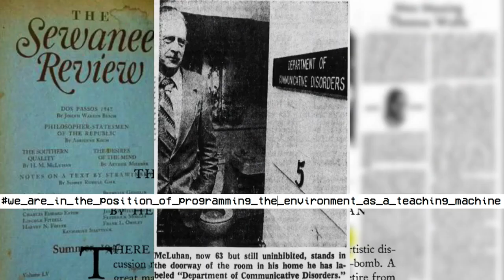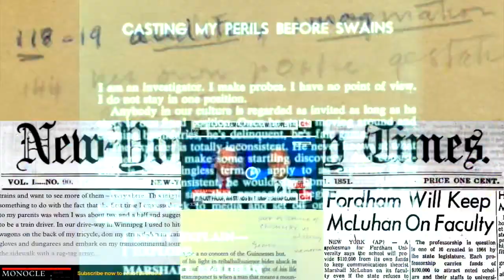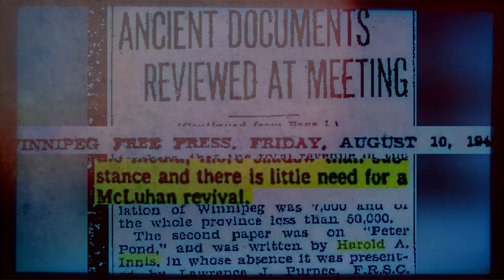Euclidean, Mais Oui Non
happiness or their substitutes for the unlucky or unwholesome. Thus the productive body is more than a factor of production in the way Marx envisaged land, labour and capital. By the same token, it is more than McLuhan's externalized sensorium. The productive body represents an extension and an intensification of the space and activity of modern political economy. Thus the spectacularizations of the commodity are focused upon the Body, Beauty, Health, Youth and Sexuality and function as the perfect liquidations of everyday life, scarred by famine, illness and age, as well as by violence and disap-pointment. As life becomes identified with life-styles, the spectacle of the commodity system functions to hide the corporate controls which direct the political econ-omy. In short, then, it is in the spec-tacularization of the political economy that we locate the ideological functions of the media. The messages in the media serve definite functions which we may summarize as follows:
1. The identification of psychic and social structures;
Duel or Duet from page 7
forced to learn, shall we say, a sonnet in Auden: When I taught, I always made classes learn things by heart. First of all they think you're mad, then they get the idea.
Chairman: Quite. But how do you feel about that? Do you think people should learn poetry by heart?
Auden: I think they must learn by heart.
Chairman: But does your heart want it until it's been taught to want it?
Auden: It's a frightfully good lesson and I discovered that the students first of all think you're mad, but when they've done it they see the point. The other thing I believe in doing with them is corrupting texts and making them amend them.
McLuhan: Mr.
MacGowran ought to
comment on that because knowing by heart is the actor's lot. Now what happens when you
know somethine hy heart
which, incidentally, is an older
Greek
word for rota - to know by rote was to know by heart?
MacGowran: Rote studying can be superficial to the extent that you don't mentally apply what you're saying, and if this happens it loses its meaning and doesn't come from the heart.
McLuhan: When you know something by heart, does it come to you in unexpected times of the day or night and suddenly reveal new meanings?
MacGowran: Frequently.
McLuhan: This is the importance of what Mr. Auden is saying. If you know it by heart, you will then encounter it in totally unexpected ways.
2. The reduction of the real world of work and consumption, by way of all forms of technology, to a semantic field;
3. By making autonomous the semantic field, models, styles and collections, to nide the administrative controls.
The media, then, do have a mes-sage, despite McLuhan's insistence to the contrary. That is why the message is free.
McLuhan never asked why we should get something for nothing in a capitalist so-ciety. Such amnesia is an important political by-product of the media. It probably pays to keep one eye on the television. But one generally sees better with both; and this may be the ultimate virtue of reading and writing. At any rate, in the university we should not easily surrender to the necessary nonsense of the industrialized me-dia. We are asked to know better.
John O'Neill is Professor of Sociology at York University, Toronto and an Adjunct Professor in the Center for Comparative Lit-erature, University of Toronto. He is Editor of the International Library of Phenomenology and Moral Sciences and Co-Editor of the International quarterly. Philosophy of the Social Sciences.
MacGowran: You will find depths that you hadn't on a first excursion.
Auden: Thank God, as a child I had every Sunday to learn the collect and gospel by heart. Marvellous education.
McLuhan: How do you like the new translations?
Auden: Awful, awful. I'm reduced now because my own - I'm Episcopalian - church has gone absolutely mad. I have to go to the Russian Orthodox but, thank God, at service I still can't understand a word.
McLuhan: Is the problem in the new translations a bad feeling for rhythm and sound?
Auden: Well, that also occurs. What I've decided is - the whole point about a rite is that it is the link between the dead and unborn. It means that you need a timeless language which in practice means a dead language. In sermons they may do as they like, but liturgy must be static. It means me having to go to the Russian Orthodox because —
McLuhan: Without static you have no
continuiva
Auden: No. Do you know that marvellous remark which 1 quote to students often now when they think
the past isn't
interesting,
that marvellous
thing of
Chesterton's about tradition? He says tradition means giving votes to that obscurist
elace nur ancectore It is the demooracu of
the dead. Tradition refuses surrender to the small arrogant oligarchy of those who merely happen to be walking around.
McLuhan: This is what old Agnew calls the silent majority?
Auden. Exactly
McLuhan: The Dead.
May 1981 Canadian Forum